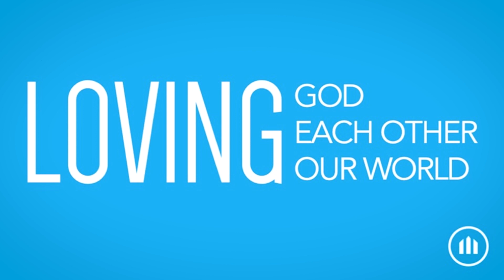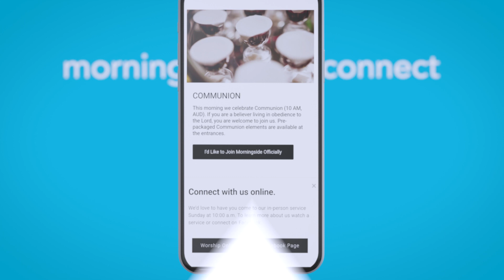August 20, 2023 Morningside Connection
Music & Media
Children's Ministry
Hospitality (Connect Teams, Medical/Safety)

Presenter: Kimberly Young
Videography Assistance: Dan Wilkin
Editor: Sebastian Basaldua